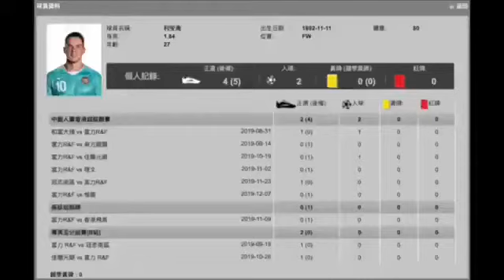Tiago de Leonço 2019/2020